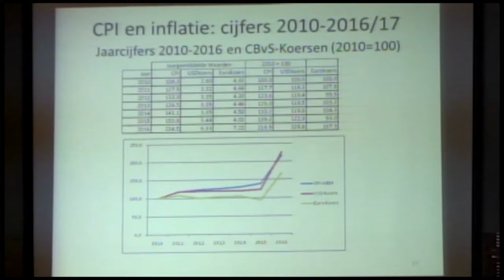24 03 2017 ABS presenteert consumentenprijsindex 2017